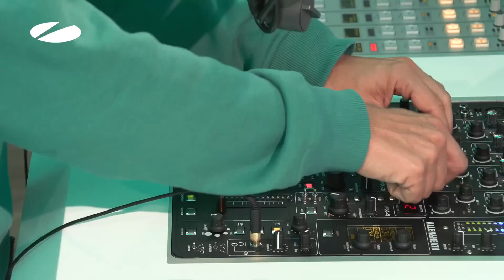Vdj felix 19.01.2024 Asot 1156 ARTY (favorite soound)